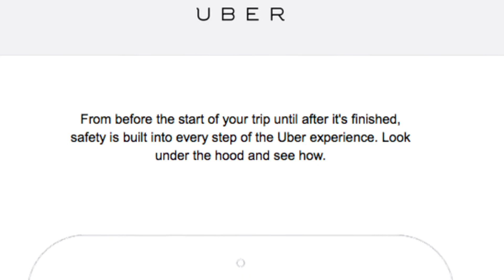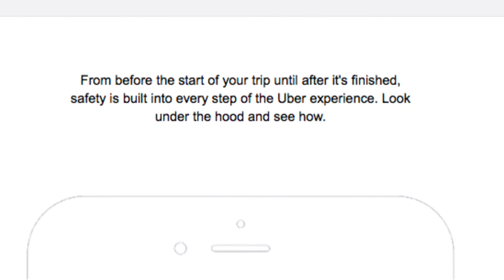Uber gets A Plus!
My favorite app hands down is Uber!  It’s my private car service that is fast and easy to use.  But what is also winning me over is their marketing.  Check out two recent efforts.  The other is an email that counters any and all objections to the service.  Both are worth studying!